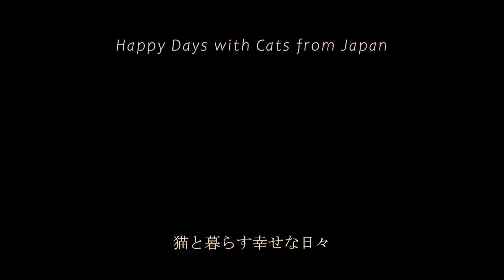walking : 本州最南端の道の駅くしもと橋杭岩 2020.10.29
道の駅の売店を中心にした動画です。お土産情報など。